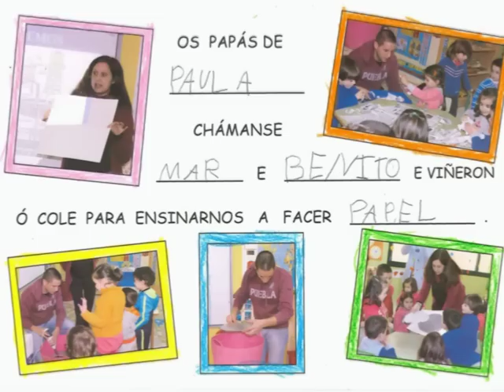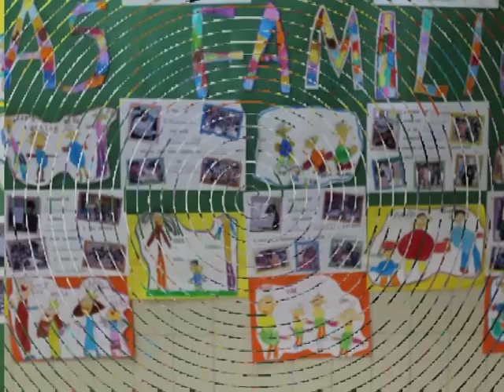AS FAMILIAS VEÑEN Ó COLE. CURSO 2014-2015